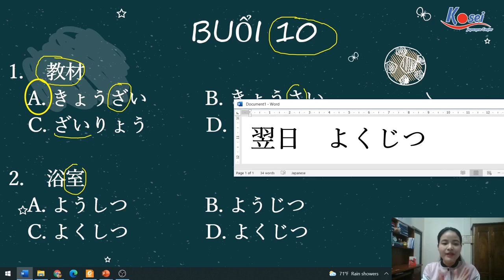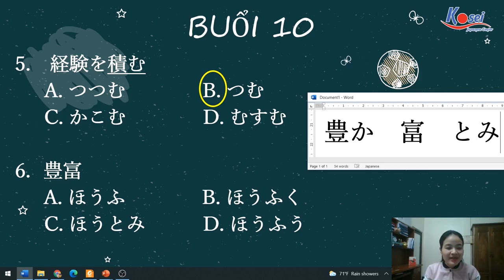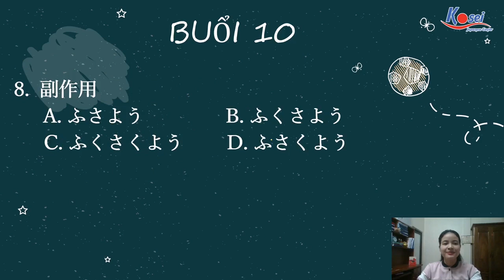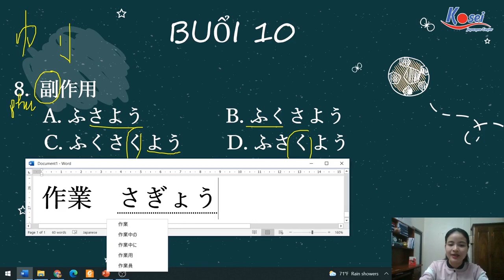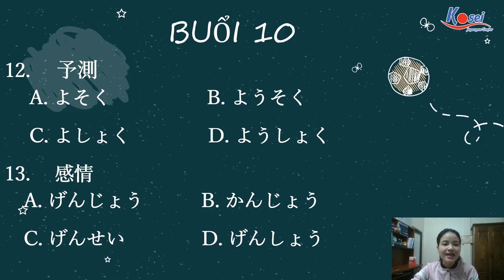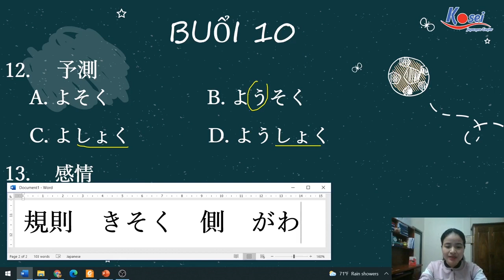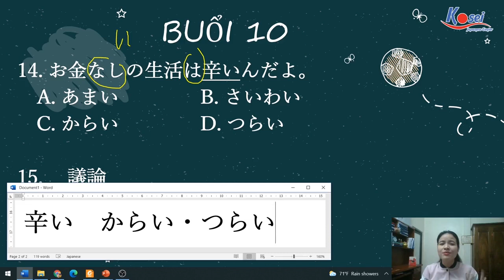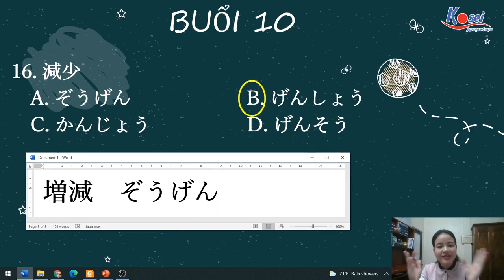KANJI N3 - BUỔI 10 - CHỮ HÁN GIỐNG NHAU DỄ GÂY NHẦM LẪN